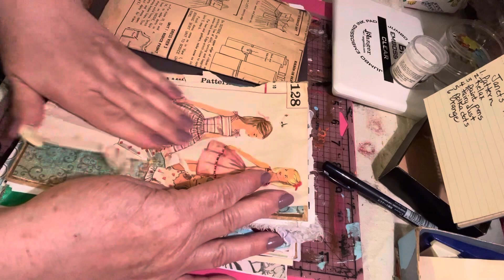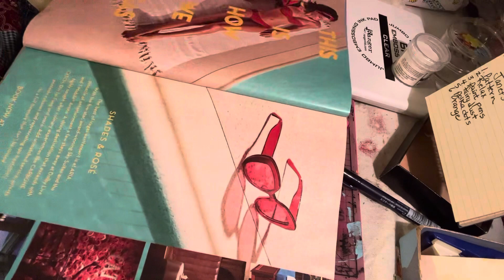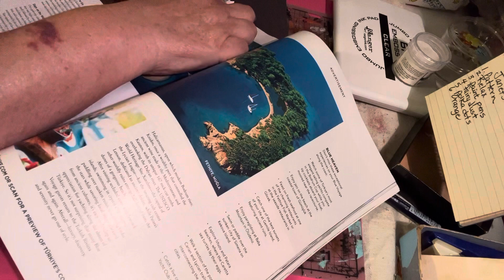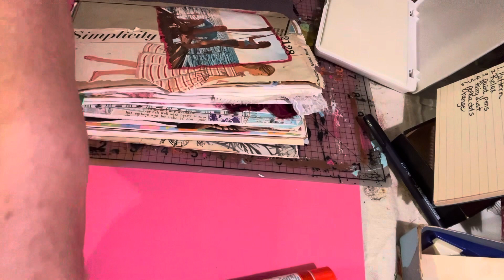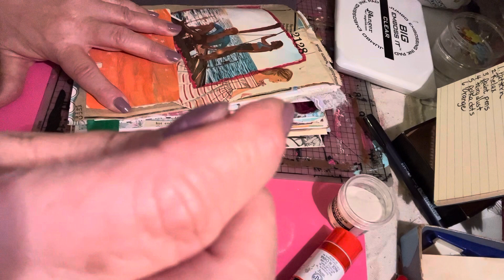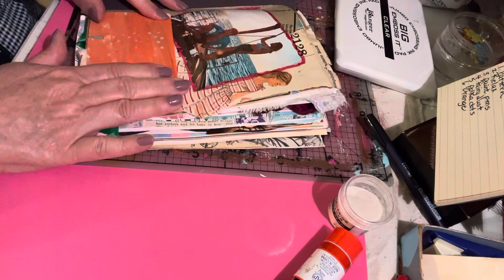Using Prompt Journal to create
Fun creating from Janet Nash’s prompts. You can stream her live each Monday at 8 Central time